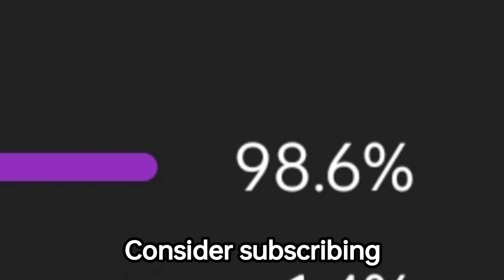HOW TO BUILD A MODERN HOUSE IN MINECRAFT